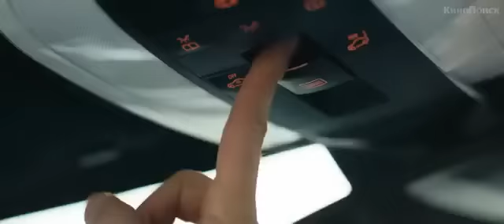Одной левой Официальный Тизер Трейлер 2015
Одной левой - Официальный Русский Тизер-Трейлер (2015) Дмитрий Нагиев, Полина Гагарина:

"Тизер-Трейлер фильма Одной левой (2015)"
"Одной левой русский тизер-трейлер"
"Одной левой - Официальный Русский Тизер-Трейлер (2015)"
"Дмитрий Нагиев и Полина Гагарина в фильме Одной левой"
"Одной левой тизер-трейлер 2015"
"Официальный тизер-трейлер фильма Одной левой"
"Одной левой тизер-трейлер"

О фильме "Одной левой":
Максим (Дмитрий Нагиев) — обаятельный и успешный скульптор. А еще он убежденный холостяк и прожигатель жизни. У него нет отбоя от девушек и выгодных заказов. Привычный ход жизни нарушает… его собственная правая рука, которая перестает слушаться Макса. Внезапная аномалия с рукой начинает создавать проблемы в жизни плейбоя, сделав его посмешищем для друзей, клиентов и любовниц. Герой сошел с ума, или в него на самом деле вселилась душа прекрасной незнакомки?

Название фильма - Одной левой (2015)
Оригинальное название - Одной левой (2015)
Страна - Россия
Жанр - комедия
Режиссер - Виталий Рейнгеверц
В ролях - Дмитрий Нагиев, Полина Гагарина, Константин Крюков, Михаил Галустян, Ян Цапник, Ольга Дроздова...